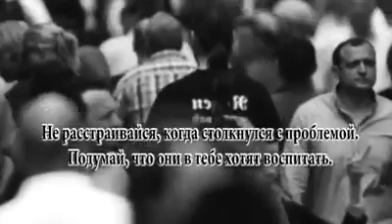Haci Sahin - cetinlik- valideyn övlad haqqi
Haci Şahin
İns/@farhad_ali11